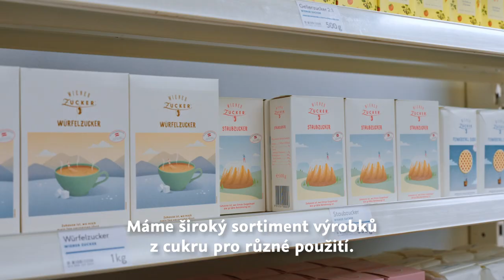About AGRANA Sugar - Packaging & Logistics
Výroba cukru ve společnosti AGRANA: Jak jeden z předních evropských dodavatelů cukru vyrábí každý rok 1 milion tun cukru z cukrové řepy pocházející z regionů. Zjistěte více o naší odpovědnosti vůči partnerům, zaměstnancům, spotřebitelům a životnímu prostředí.